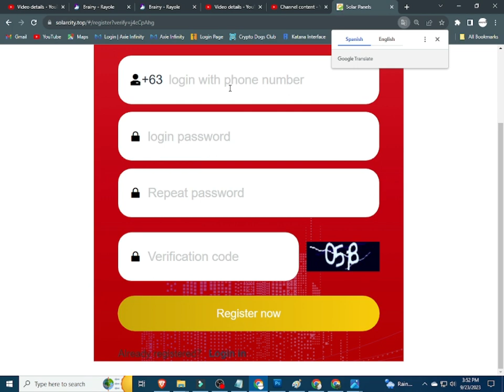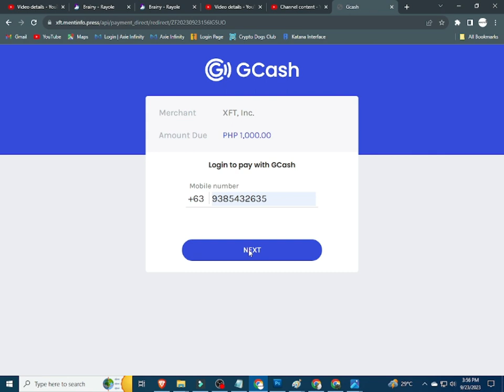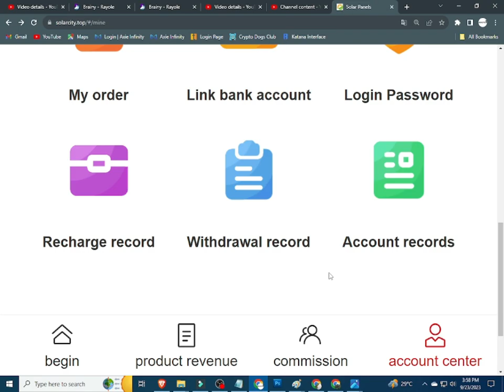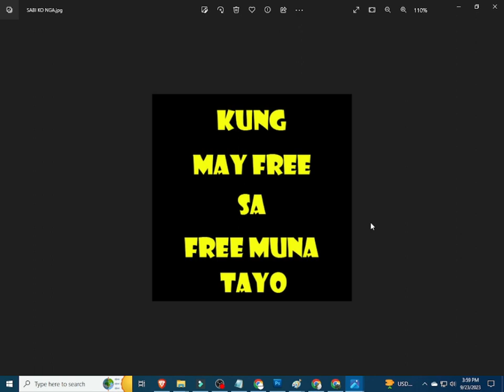SOLAR CITY | SOLAR CITY REVIEW | SOLAR CITY APP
INPUT THIS INVITATTION CODE FOR FREE 1000 COINS:
CUVCWT

INVITATION CODE:
42K2F6

PLEASE INPUT MY REFERRAL ID :
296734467